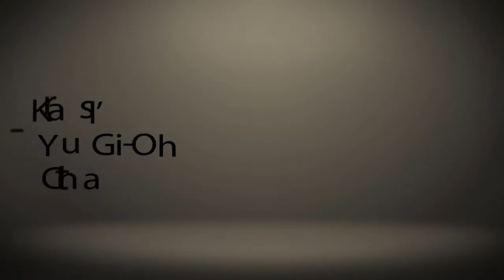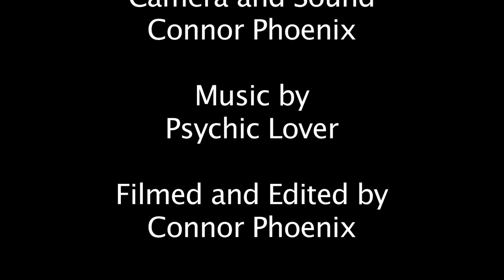Karl's Yu-Gi-Oh! Chat - YCS Sheffield and MFM South West Championship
So here we are with a chat about Mad for Miniatures South West Qualifers and the YCS Sheffield 2012. Can I just rectify a few mistakes in the info El Hampson Qualified and the 3rd qualifier has moved date since we recorded this it's now on the 11th August 2012 - details on MFM